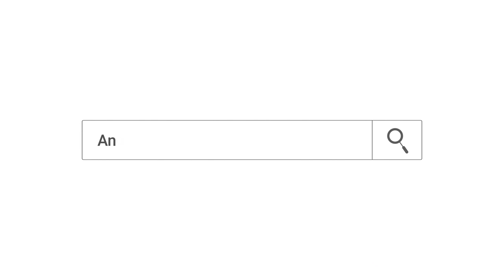እጅግ በጣም የሚያስለቅስ…የህጻኑ ስኳር ከ400 ያልፋል ......Addis Ababa//አዲስ አበባ //ቁ.2// አጥቢያ